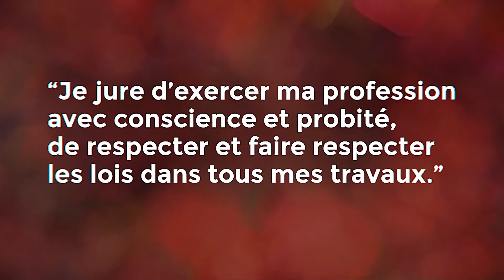Episode 59 - En route pour la Prestation de Serment 2022 !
⏰ La Minute de l'Ordre - Episode 59 ! ⏰

📅 Le 13 octobre, les nouveaux inscrits au Tableau de l'Ordre prêteront serment lors de notre Congrès Régional de Normandie, au CID de Deauville. D'après-vous, qui sera le parrain de cette nouvelle promotion ❓ La réponse maintenant ! ✨

📣 Restez connectés pour en savoir plus !

🕦 N'oubliez pas, rendez-vous chaque jeudi à 11h30 pour la Minute de l'Ordre !